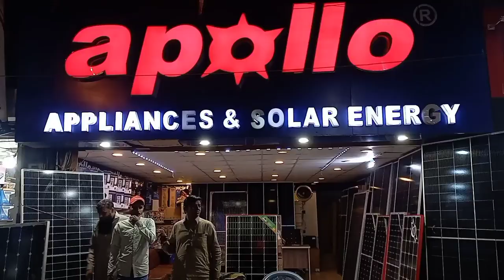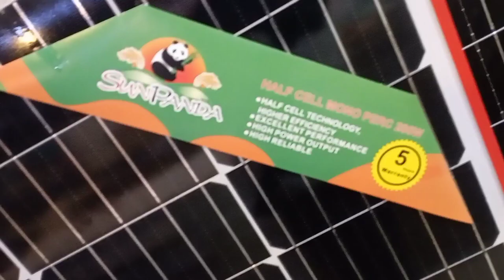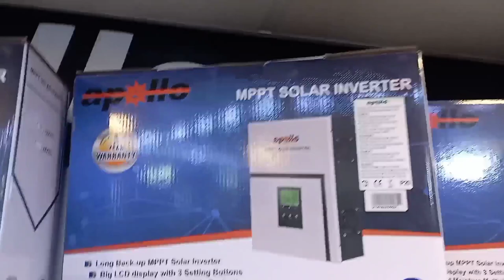Solar Energy System Garmi Ka Tor Solar Panels Cheap Price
Dosto Aap Ko Humari Yeh Video Acchi Lagi Hai To Video Ko Like Share Aur Comments Kijiye Aur Jin Doston Ne Abhi Tak Humara Channel Subscribe Nahi Kiya To Un Say Guzarish Hai K Humare Channel Ko Subscribe Karein Aur Bell Icon Press Kar K Notification Ko On Kar Lein Ta K Aap Ko Humari Har Nayi Aane Wali Video Ka Notification Barwaqt Mill Sakke Aap Say Phir Mulaqaat Hogi Kisi Aur Video Mein Tab Tak Apna Khayal Rakhein Duaaon Mein Yaad Rakhein Allah Nigehbaan.